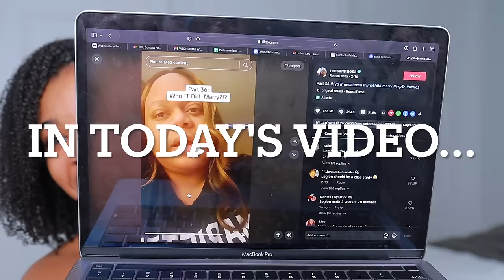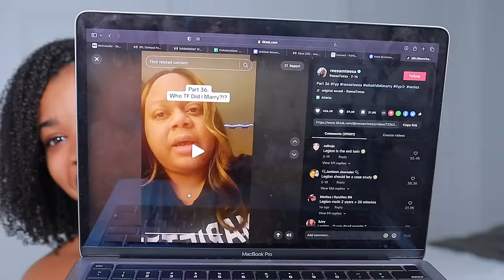Stretching My Hair with the RevAir !!! | Trying the VIRAL Miche Beauty Products!!! | Vlog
Psalms 55:22

Tiktok, Insta, and YouTube: @anaturalerose

Natural Hair Growth PDF (Copy and paste link to browser, copy everything onto a word doc to take notes!!!)